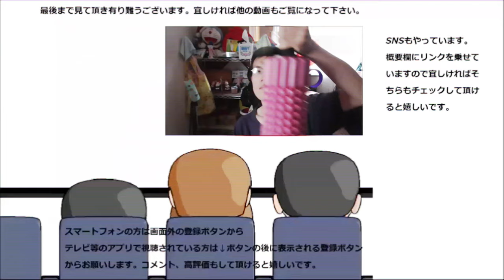カゴメ 野菜一日これ一本を飲んでみた。って、本当にこれ一本でいいの？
カゴメ　野菜一日これ一本を飲んでみましたが、本当にこれ一本でいいんですか？そんな上手い話があるとは……まあ、ジュースは旨いですが……
贈り物は此方まで↓
〒153-0042